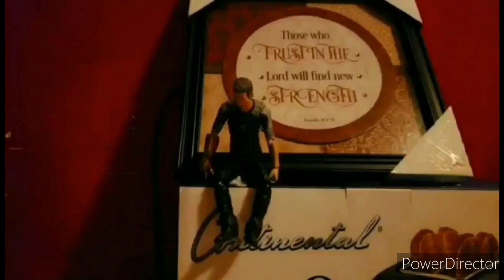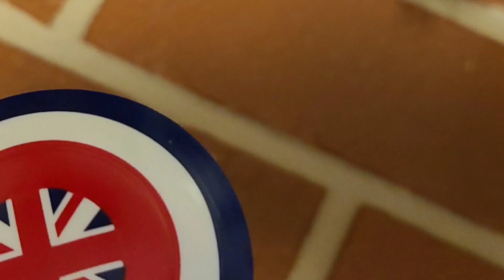Spider-Man hood chronicles episode 12 season 2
The war for the toy universe edges on a fierce battle of the ages to decide it all